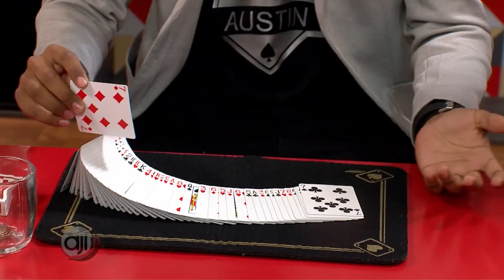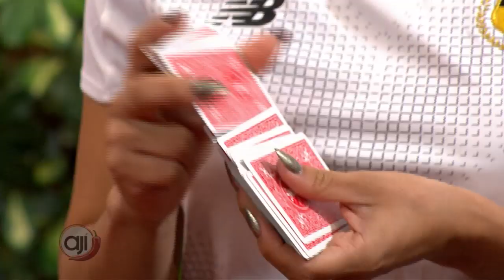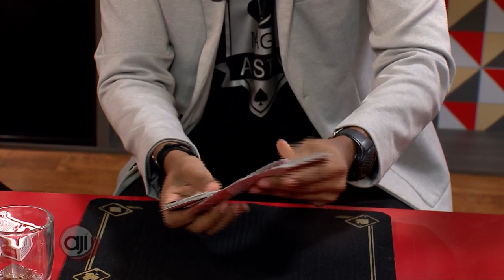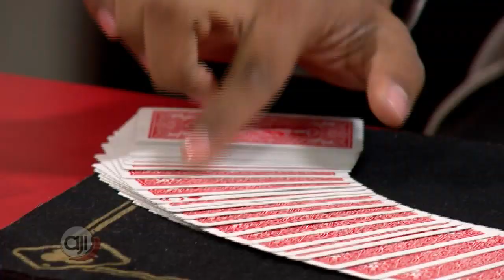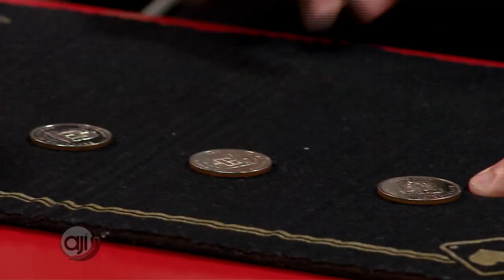El Mago Austin y sus trucos de magia con Amael y Marcela